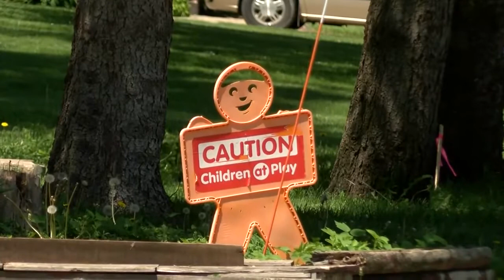Plea deal reached in death of 5-year-old Eyota child